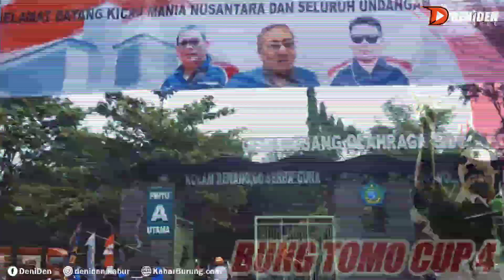Alhamdulillah Juara !! - Kacer Raja Rimba - Bung Tomo Cup 4 2/7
Kacer Raja Rimba milik Mr. Wijanarko akhirnya naik podium setelah berjuang singkat dengan meraih posisi kedua di nomer gantangan paling pojok di gelaran Piala Bung Tomo Cup 4 sesi pertama Kacer .